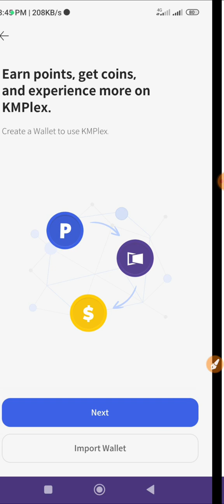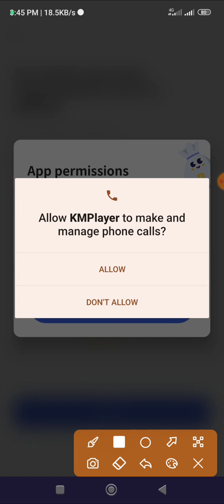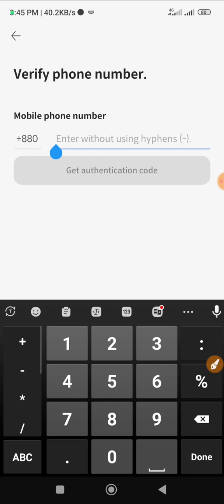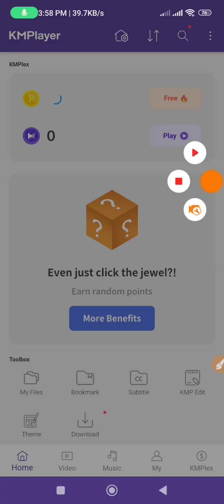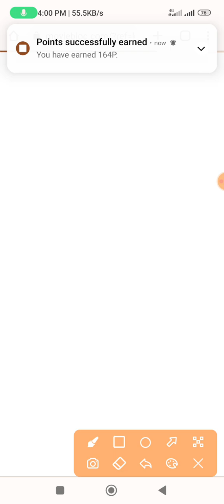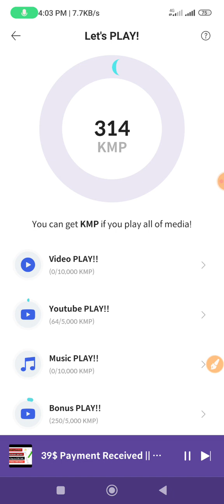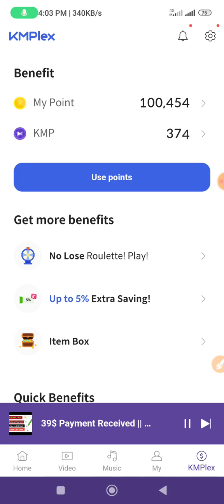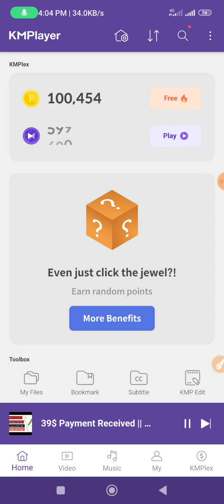Get 1$ Instant All User | Kmplayer Earning App | রেফার ছাড়া MBL Token ইনকাম | FREE MBL ইনকাম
🔻Refer Code- b4260a47

নোটঃ ডেইলি টাস্ক মাত্র ৪দিন করলেই পেমেন্ট নিতে পারবেন। প্রতিদিন ২০/৩০ মিনিট ভিডিও দেখলেই কোপ।

🌎Username- Raselheart